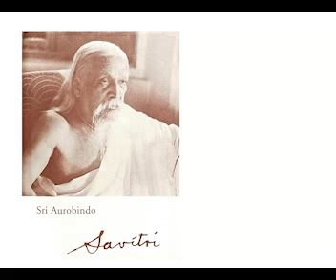Talk on SAVITRI in gujarati (day6) by Sharad Joshi, Vadodara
Series of lectures by Sharadbhai on "Savitri" a great poem by Shri Aurobindo.